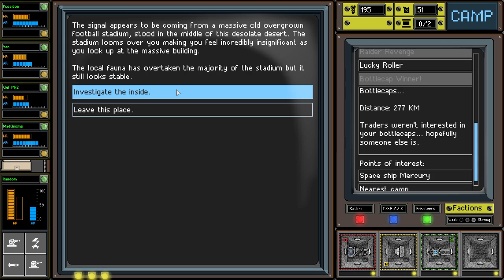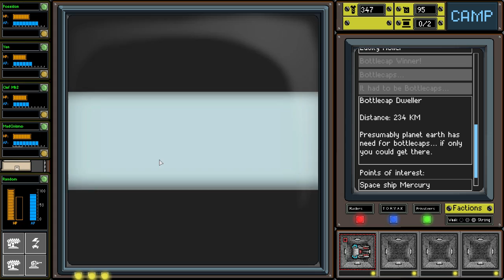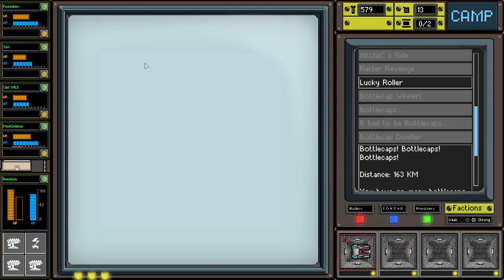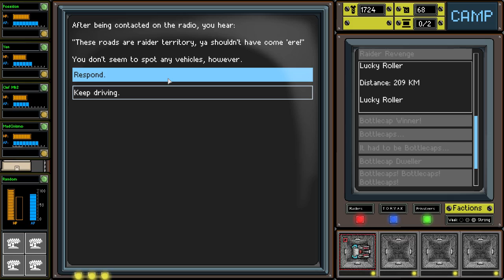Bottlecaps! Bottlecaps!? BOTTLECAPS! - Let's Play Convoy - Part 9-2